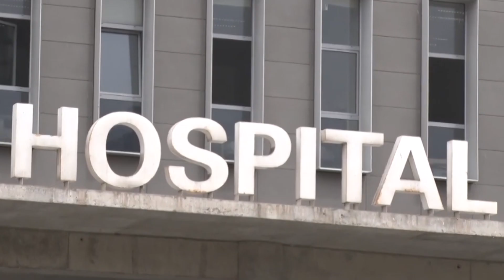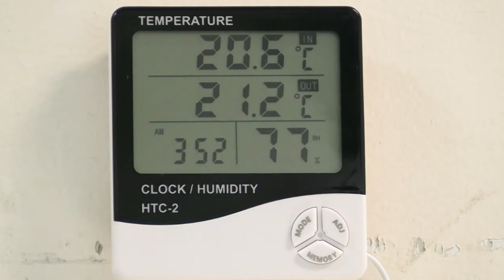Usuaria de Hospital Regional de Antofagasta denunció discriminación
Momentos difíciles son los que vive una paciente del Hospital Regional de Antofagasta quien espera una operación para tratar una grave enfermedad que la afecta desde 2022. La operación se iba a realizar el siete de febrero cuando los ductos de ventilación del recinto hospitalario fallaron, obligando a la dirección a reprogramar las cirugías en recintos privados. El problema, asegura la usuaria, es que solo pacientes GES tienen esta posibilidad por lo que tendrá que esperar y la lucha contra el tiempo es importante en los casos de cáncer.